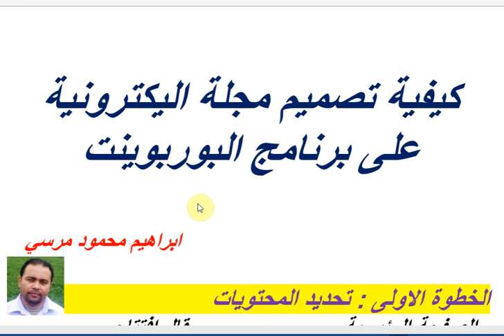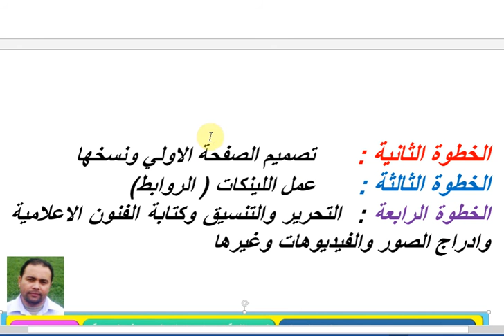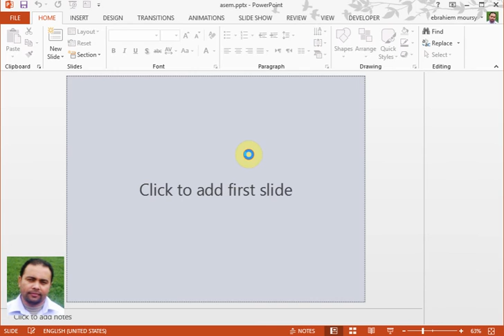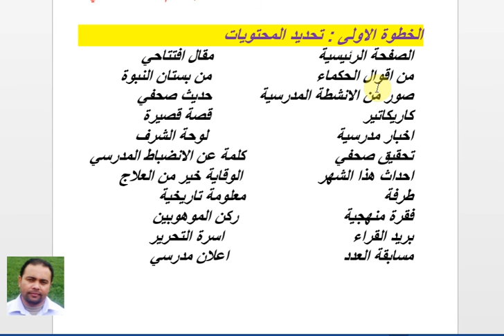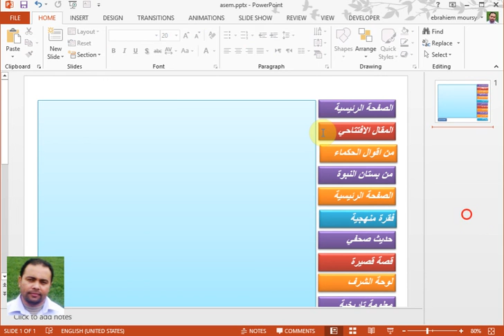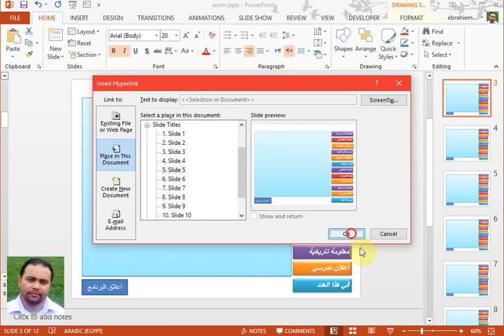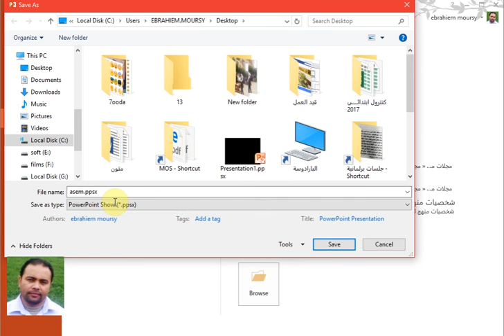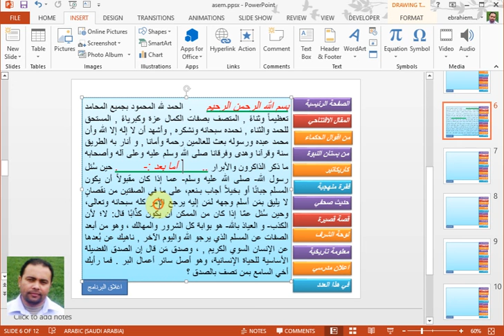تصميم مجلة اليكتونية بابسط الطرق وبعيدا عن التعقيدات ابراهيم محمود مرسي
المجلة الاليكترونية من صميم عمل اخصائي الصحافة اخصائي الاعلام التربوي , شرح مبسط لتصميمها وتنفيذها على برنامج البوربوينت في صورة شرائح مرتبطة بروابط مباشرة